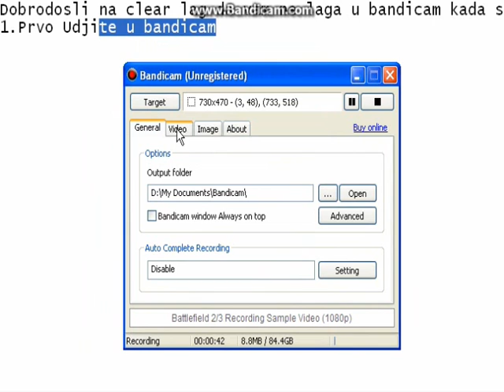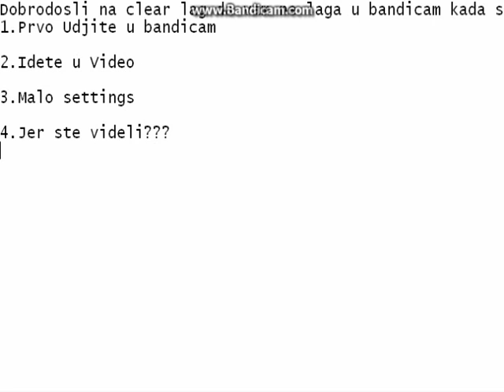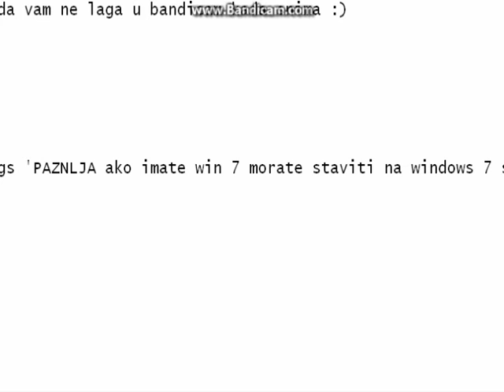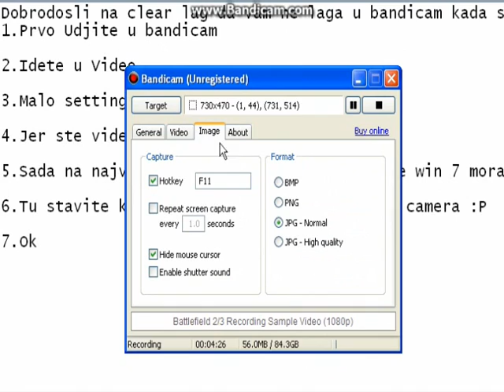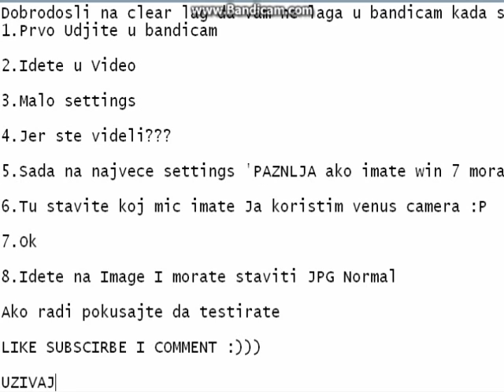How to remove lag from bandicam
Ovo je drugi nacin Pratite me :)